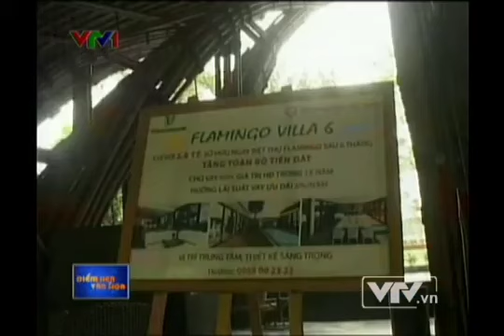y2matego com diem hen van hoa mp4